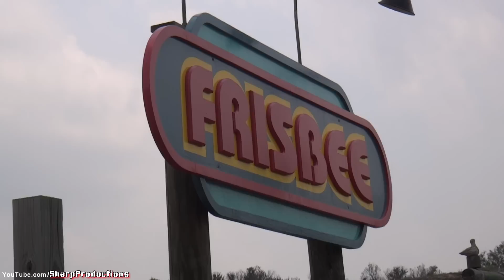Frisbee (Off-Ride) Six Flags Fiesta Texas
Spin like a frisbee on Frisbee at Six Flags Fiesta Texas in San Antonio, Texas, USA.